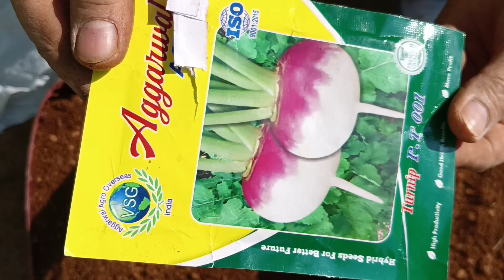खाली पड़े डिब्बों में सर्दियों की सब्जियां कैसे लगाएं | winter vegetable in waste container | Part 1